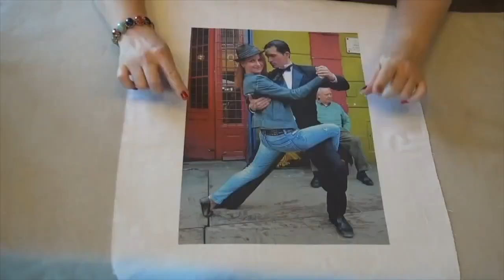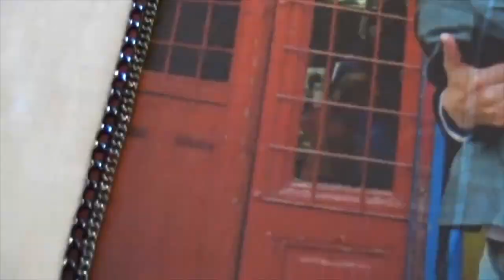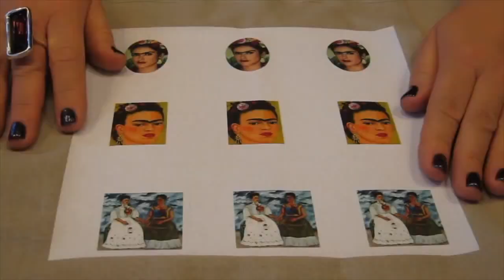САМА СЕБЕ ДИЗАЙНЕР. Топ 5 моих оригинальных идей и мастер-классов.